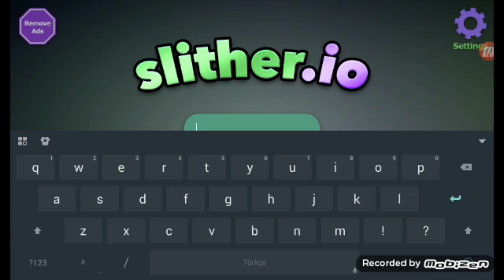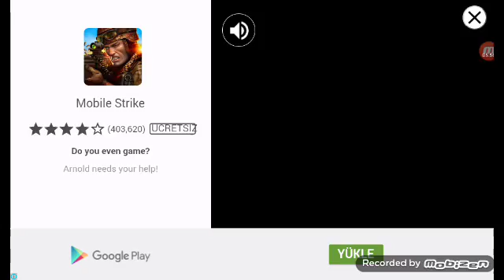Slither II oynuyoruz